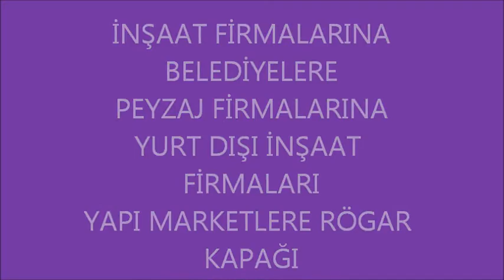Olmaliq Oqtosh Piskent Qarshi Qorako'l plastik rögar kapağı 0090 216 482 94 34 TR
Plastik atıklar çevresel kirlilik yaratmanın yanında insan sağlığını da ciddi anlamda tehdit etmektedirler. Gelişmiş ülkeler plastik atıkları bertaraf etme çalışmaları doğrultusunda «Ar&Ge» yatırımlarına önemli maddi destek sağlayarak çevresel kirliliği önleme ve ülke ekonomilerine pozitif kazanım sağlama amacıyla geri dönüşüm projelerine büyük önem vermektedirler. Ayat Ltd. Şti. olarak bizde geri dönüşüm teknolojisinin ülkemize katacağı gerek ekonomik, gerek çevresel katkılarını öncelikli görev olarak benimsedik. Bu sebeple «Ar&Ge» çalışmalarımızı polimer esaslı geri dönüşüm malzemelerinden üretilen Rögar Kapaklarına yoğunlaştırdık. Kullanılan teknoloji ve formülasyonun tamamı Türk Mühendislerimiz tarafından geliştirildi ki buda bizleri son derece gururlandırıyor. .

Dünya'da ve Türkiye'de ilk olan bu teknoloji ve formulasyon çok daha dayanıklı ve çok daha ekonomik Rögar Kapakları üretmemize imkan sağladı. Ürünlerimiz kısa zamanda yurt dışı ve yurt içi pazarında büyük ilgi uyandırdı. ISO 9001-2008 ve TS 1478 EN 124 standartları mevcut olan Silikopolimer Rögar Kapaklarımızı siz değerli kuruluşlarımızın kullanımına sunuyor ve doğadaki karbon salınımlarını azaltmayı, çevreci Rögar Kapaklarımızı kullanarak desteklemenizi bekliyoruz.